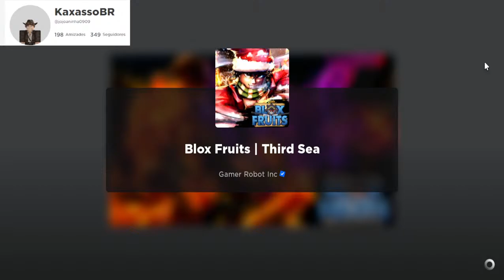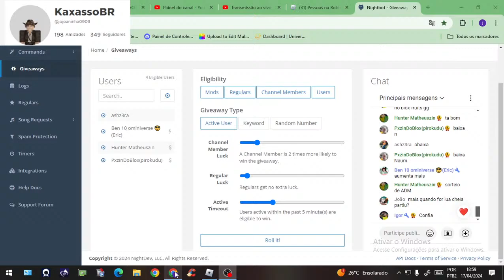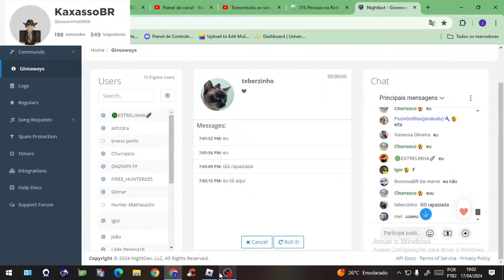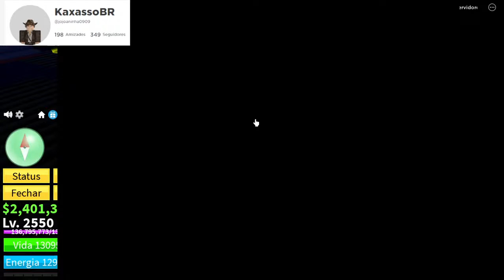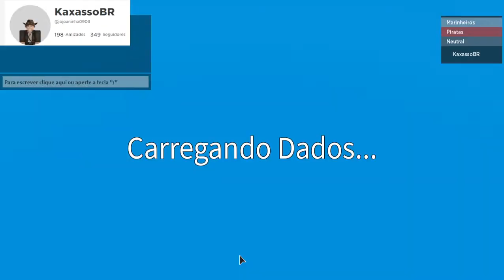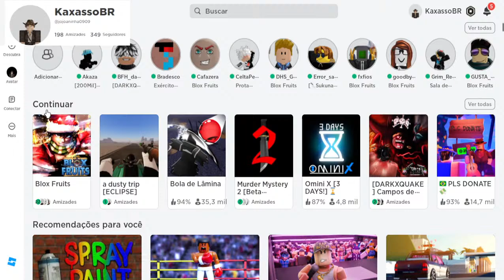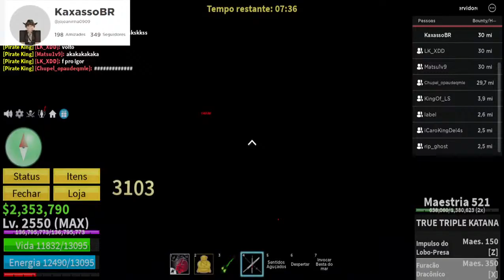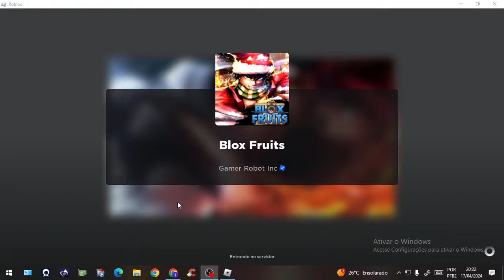🔴LIVE ESPECIAL 11K🔴SORTEIO DE DRAGON E DOUGH E 5 MEMBROS🔴JOGANDO BLOX FRUITS COM OS INSCRITOS🔴PVP🔴